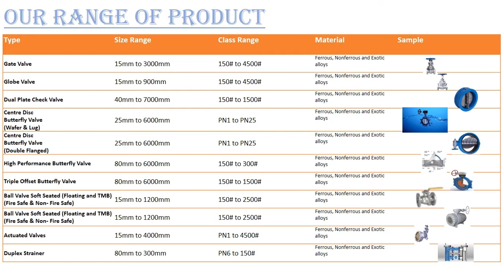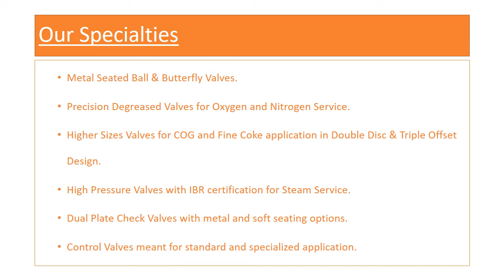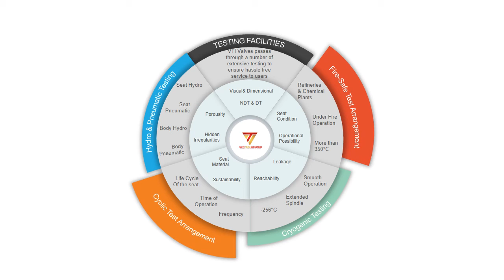Overview of Valve Tech unit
From the ocean depths to deep space and everything in between, Valve-Tech provides custom, precision fluid control components and systems. Both our product line and workforce are diverse and capable of solving difficult fluid management problems.

From the start of our company in 2008. we have adhered to develop own technology and have become the leader in the production of different valves for different applications. Our company is recognized for innovative, high quality products. The Company began its manufacturing, committed to excellence using highest quality materials. We sailed off with the ambition of providing Quality Valves and now we are capable of not only producing large size and quantities of valves but also specialized ones which calls for various types of tests at different stages of manufacturing. We have always laid emphasis on quality focused business approach and innovative inhouse development.